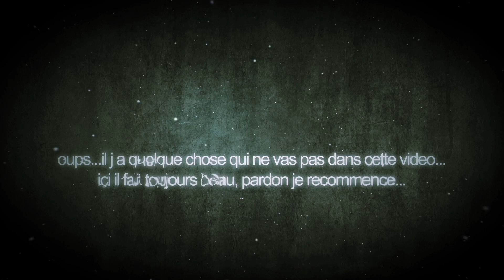Saint Mitre Les Remparts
Vidéo réalisée par Massimo Buzzelli